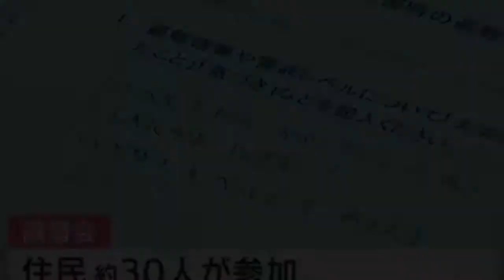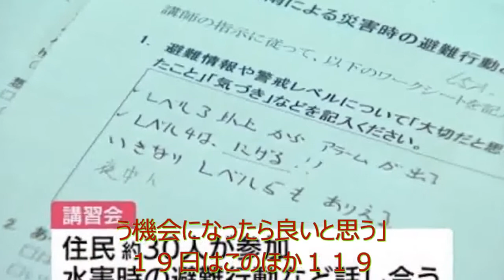ニュース 北海道 |水害時の対策は？地域住民が考える講習会【新潟・長岡市】| 北海道NEWS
長岡市で１９日、水害対策について考える講習会が開かれ、地域住民が防災への意識を高めました。 信濃川や栖吉川といった１級河川沿いに位置する長岡市下々条町。 河川が増水しやすい台風シーズンにあわせて開かれた講習会には住民およそ３０人が参加しました。 １９日は防災士を講師に招いて災害発生の危険度を知らせる警戒レベルについて正しく理解しているか確認したほか、水害時にどのような避難行動を取ればよいのかなどを